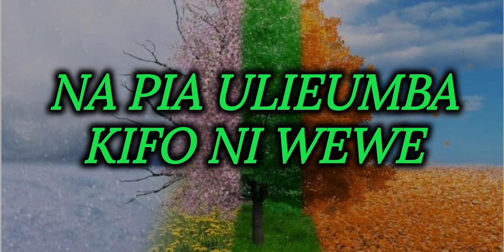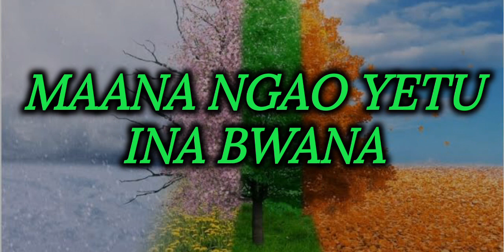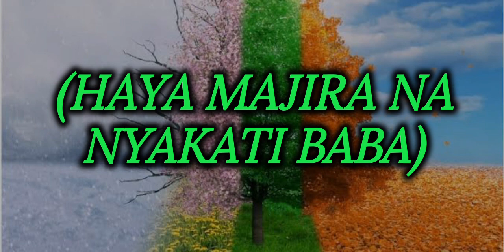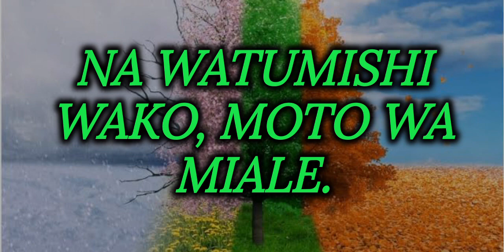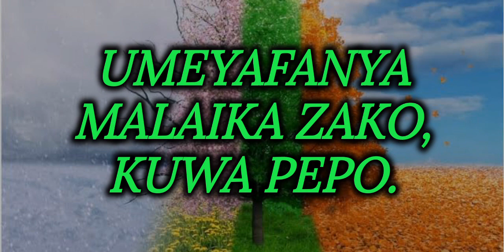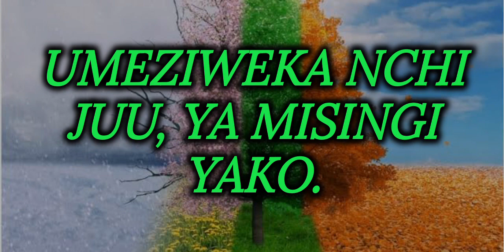Majira na nyakati Ulieumba ni wewe Lyrics @gospelvolumetv || Ali mukhwana songs are always a hit